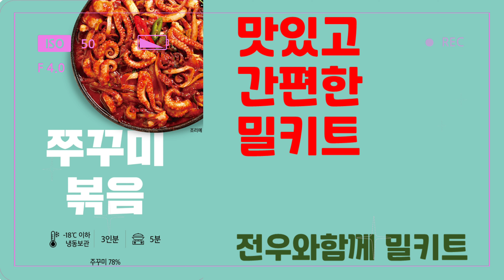film editing scene сцена монтажа фильма 映画編集シーン43